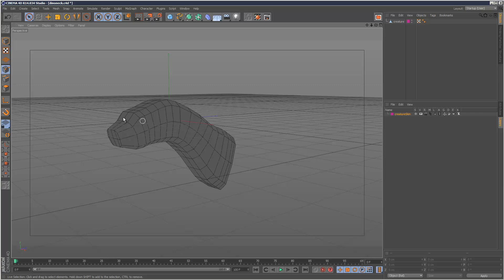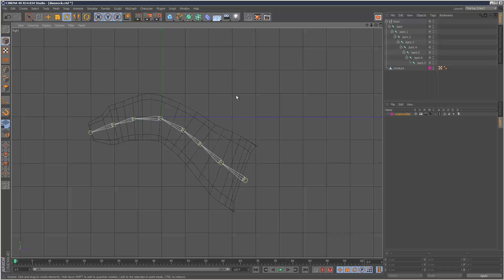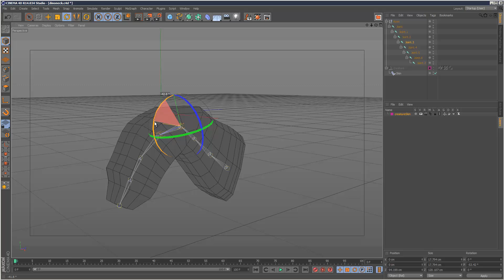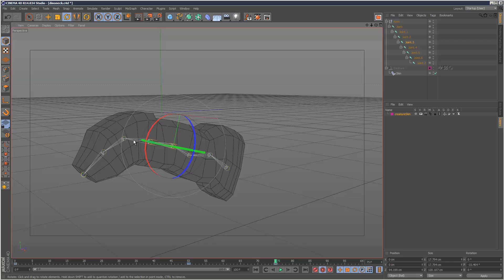Cinema4D Tutorial: Intro to Joints and Skinning (Beginner)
If you found this tutorial useful, you can A very simple introduction to creating joints, and then smooth binding them to a 3D model